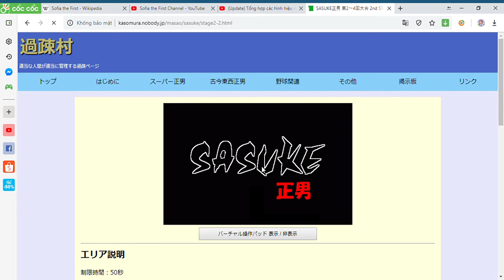Demo vòng loại ĐHN SASUKE mùa 3 (2020) ở Enchancia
Vòng loại của mùa 3 chính thức diễn ra ở Enchancia (nơi quay phim Sofia the First trước đó) bắt đầu từ 16/5/2020 với sự xuất hiện của 5 thí sinh đầu tiên. Tuy nhiên, chúng ta sẽ xem phần thi của 1 thí sinh bí mật để trải nghiệm ngắm cảnh ở Enchancia nha.